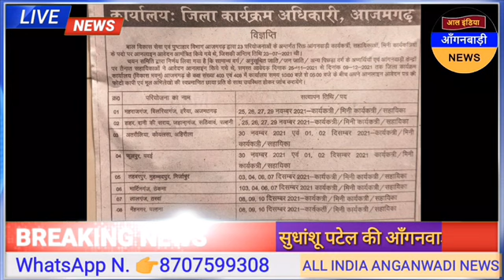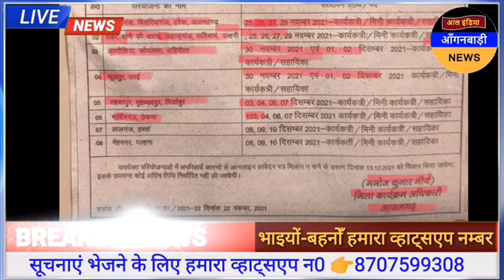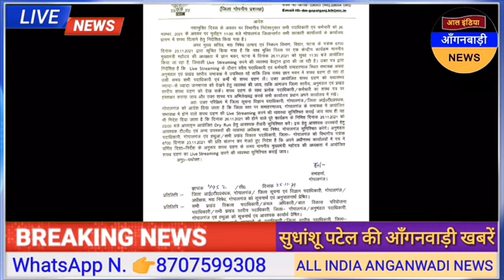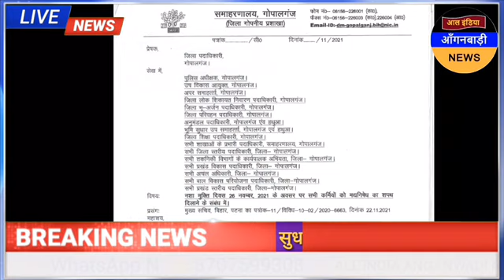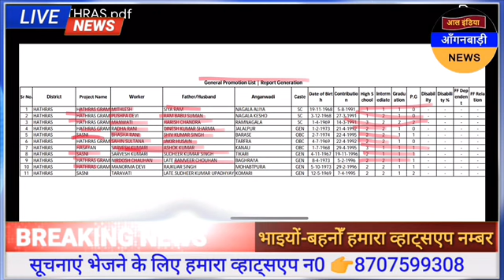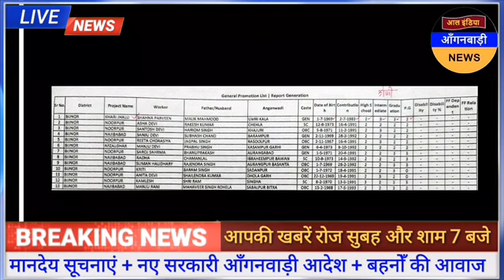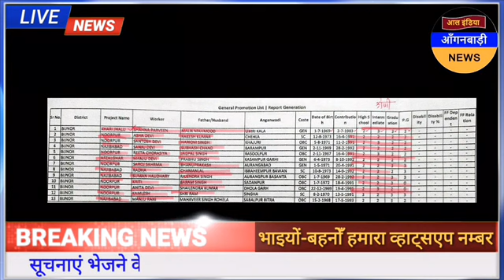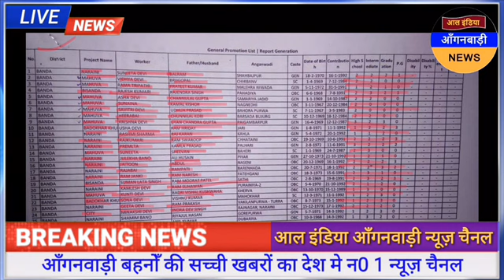आल इंडिया आंगनवाड़ी न्यूज़ | आज 26 नवंबर दोपहर 12 बजे की आंगनवाड़ी खबरें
ध्यान दें ! क्या आप 👇
4 .फेसबुक यूजर हैं ?

5. ट्विटर यूजर हैं

anganwadi news
sudhanshupatelanganwadinews